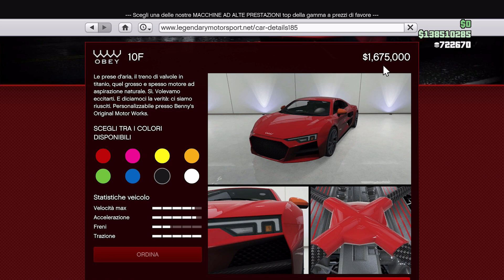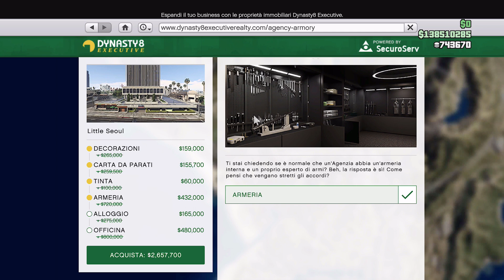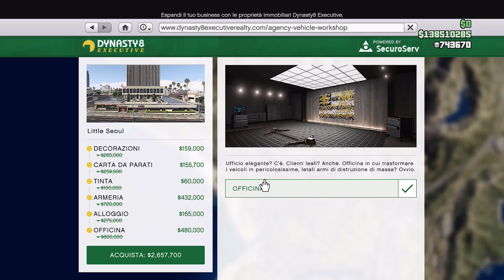NUOVA AUTO OBEY 10F! SOLDI DOPPI E SCONTI - AGGIORNAMENTO SETTIMANALE DLC GTA 5 ONLINE ITA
Questa settimana soldi tripli e doppi per guadagnare milioni. Sconti top! Metodo per soldi facili e veloci, iniziare al meglio su gta 5 online ita da zero e diventare milionario.